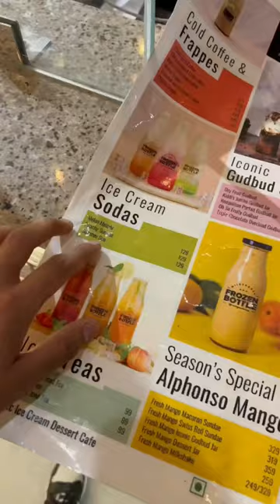Frozen bottle Agra | Ice cream parlour